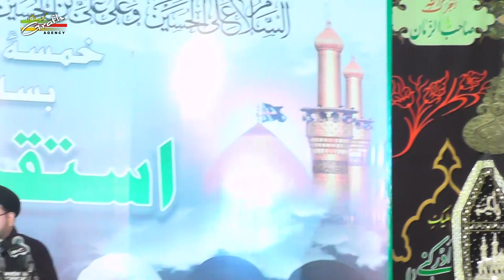Maulana Kausar Abbas| 5th Majlis | Khamsa 2019 | Manjhanpur, Kaushambi U.P. india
MAJALIS-E-KHAMSA ISTAQBAL-E-AZA 2019
On 25th Zilhijja To 29th Zilhiija 1441
(27th August To 31st August 2019)

Venue : S Saghir Mehdi (Sakkan Miyan) Chak Nagar-II, Manjhanpur, Kaushambi U.P. india
Zer-e-Nigrani : QAMAR RIZVI, ALIYA RIZVI

Our Branch Office :
GRAFH AGENCY

Presented By : Mohd. Asghar Kintoori & Karrar Haider Jaan Jarwali
Cameraman : Rahul Singh Chauhan, Mehdi Haider
Camera Asstt. : Mehdi Hasan "Sonu", Shauzab Zaidi, Meesam
Production Manager : Mahtab Husain & Mahmood Rizvi
Graphic Creation : Murtaza Bhurani
Video Editor : M. Abuzer Kintoori